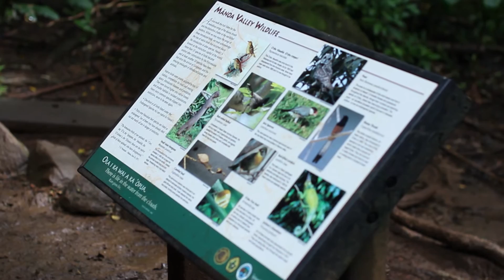Manoa Falls Hike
Manoa Falls trail is one of the easiest hikes on the island. Heres what you need to know for the hike!